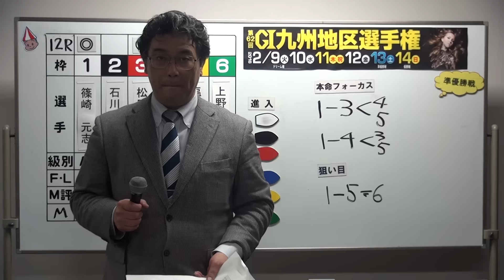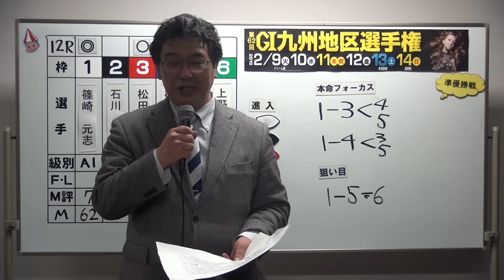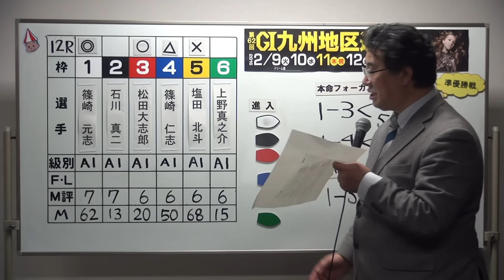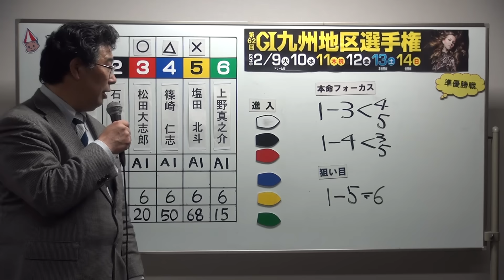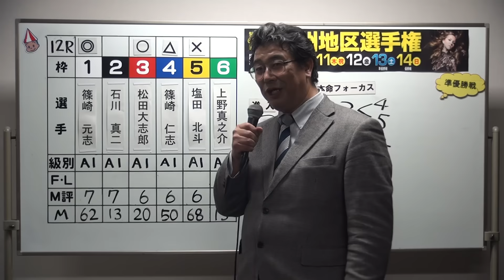Ｇ１第62回九州地区選手権 準優勝戦第１２Ｒ展望番組（公営レーシングプレス鈴木編集長予想）